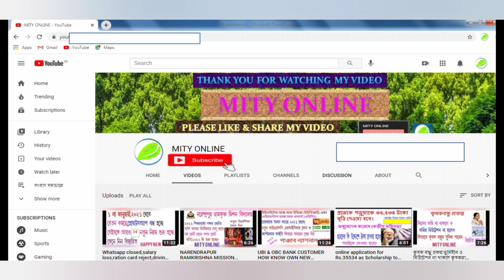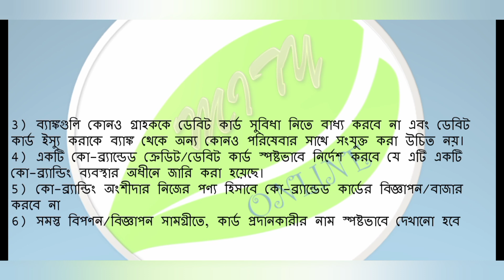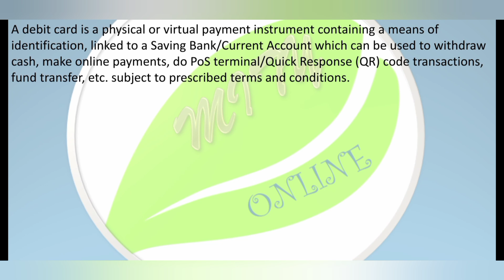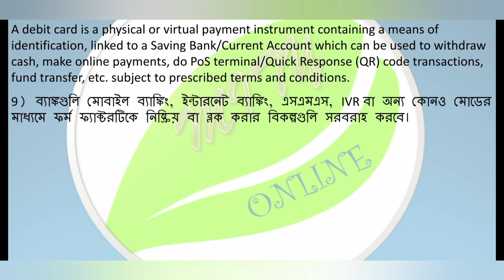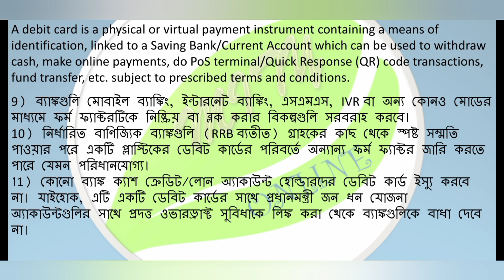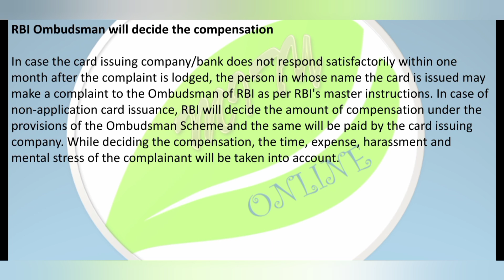ATM / DEBIT CARD NEW RULE 2022-23.SBI;PNB;INDIAN,ICICI, BANDHAN,HDFC;BARODA,AXIS CENTRAL BANK etc.